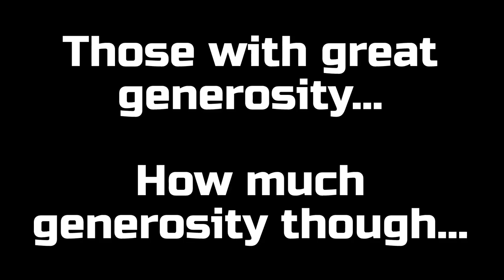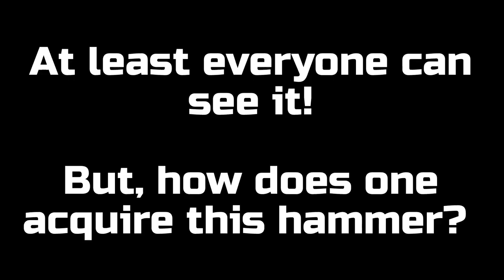How To Get The SMITE HAMMER! |💸Pls Donate💸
Hey everyone and welcome to the video!

In order to obtain the "Smite Hammer", you need to have a total of 1M+ robux donated. Everyone can go and see the Smite Hammer on the ground near the edge of the map, but can't obtain it until that milestone is met.

~Aussie